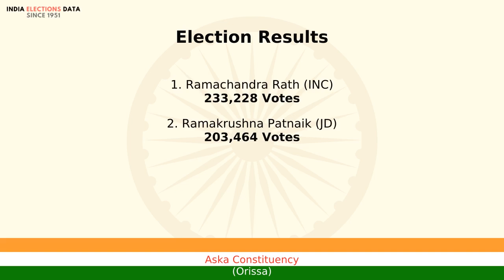Aska Constituency Orissa loksabha Election Result 1991 Ramachandra Rath INC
loksabha election 1991 results, for Aska Constituency, Orissa, where winner is Ramachandra Rath, from political party INC. Watch the video to know more information about other candidates, voters count, etc.